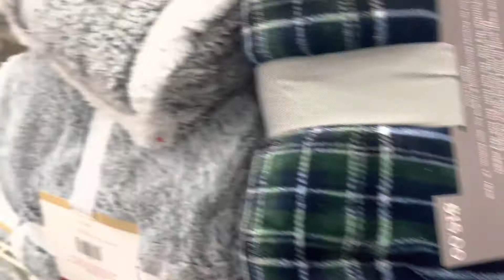Bargain Sale in HEB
Bargain Sale this holiday in HEB 🤑😱